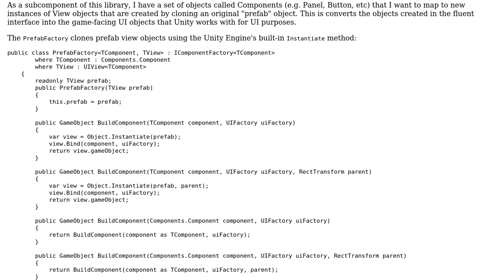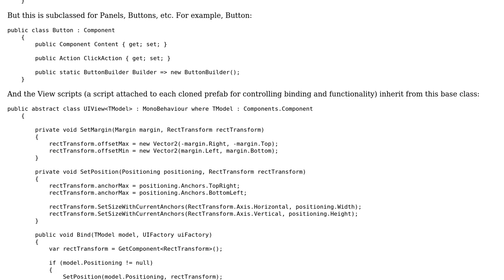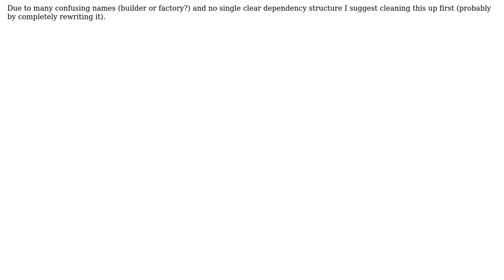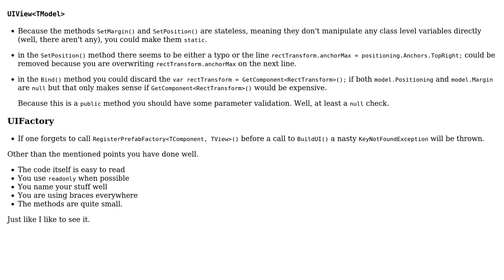Code Review: Model-to-Prefab mapper and factory (2 Solutions!!)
Code Review: Model-to-Prefab mapper and factory

With thanks & praise to God, and with thanks to the many people who have made this project possible! | Content (except music & images) licensed under CC BY-SA | Music | Images & others | With thanks to user t3chb0t user Nick Udell user Heslacher and the Stack Exchange Network Trademarks are property of their respective owners. You are responsible for your own actions.